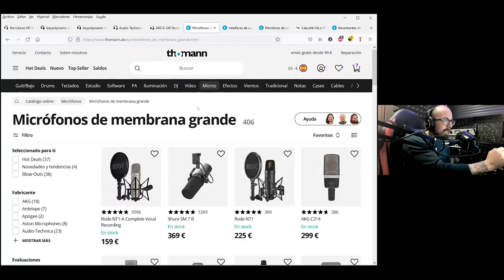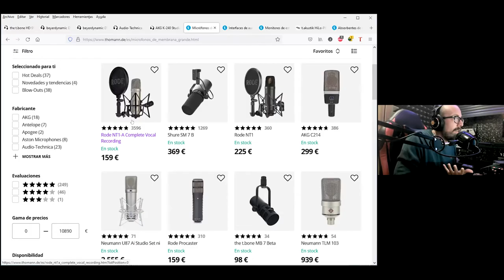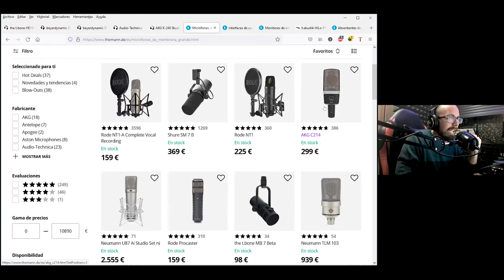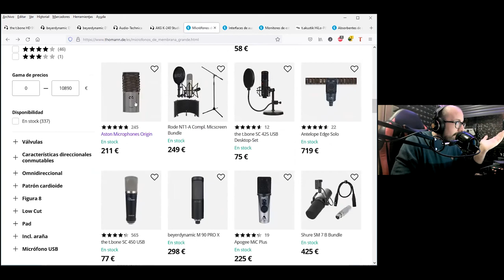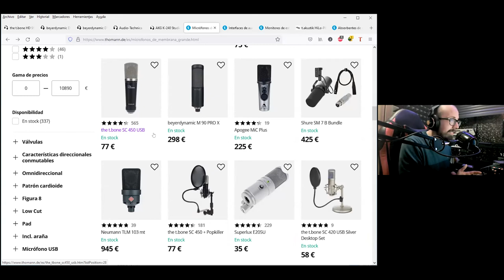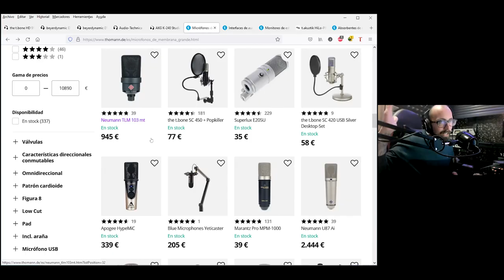Mejores MICRÓFONOS para GRABAR VOZ. Masterclass #06. ERIZO Escuela de Música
Te dejamos aquí toda la información de este vídeo en formato texto por si lo quieres más detallado

Jairo Chico, ingeniero de sonido en 2711 Records, ha trabajado para artistas de la talla de Fito Cabrales, Juan Magan, Arce o Aitana, entre otros tantos. Ha pasado por la escuela para desgranarnos los secretos a la hora de crear un buen HOMESTUDIO.

En esta MasterClass aprenderemos qué equipo necesitaremos para la producción musical, grabación, mezcla o mastering desde tu habitación. Nos ha hablado de acondicionamiento acústico, paneles acústicos, lana de roca, ordenador necesario y sus especificaciones, tarjetas de sonido, micrófonos de estudio, dinámicos, condensadores y cinta. Auriculares y monitores de escucha y respuesta plana, cerrados y abiertos. Cables adecuados para llevar el sonido. Previos. Softwares de primer nivel para que tus trabajos musicales se acerquen en la medida de lo posible a un sonido profesional.

Estas son todas las Clases y cursos particulares Online que tenemos en la Escuela de Música ERIZO.

También clases para niños…
GUITARRA: